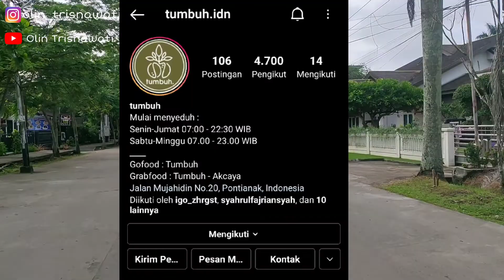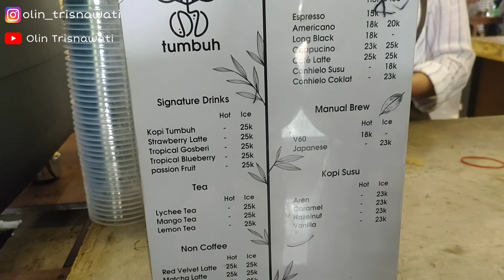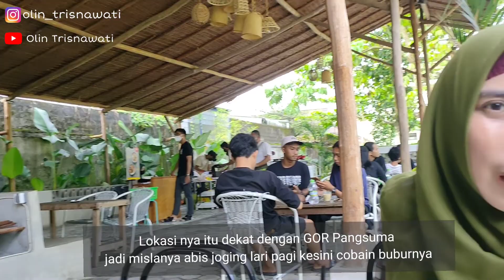CAFE TUMBUH BUBUR BURGO RAME BANGET! CEPAT LUDES BUBUR VIRAL ANAK MUDA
Instagram tumbuh

trimakasih..